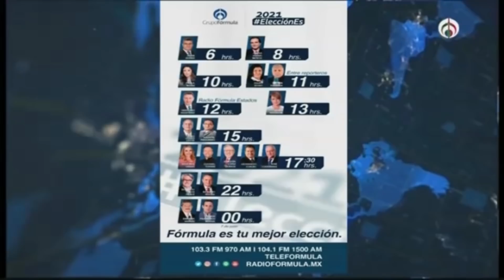Elecciones 2021: Tu Elección es seguir la cobertura especial de Grupo Radio Fórmula